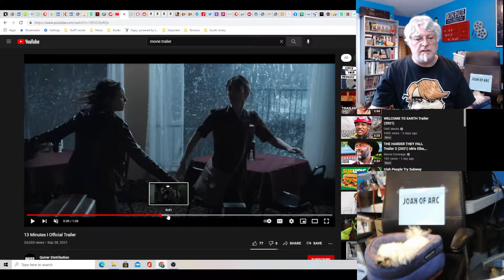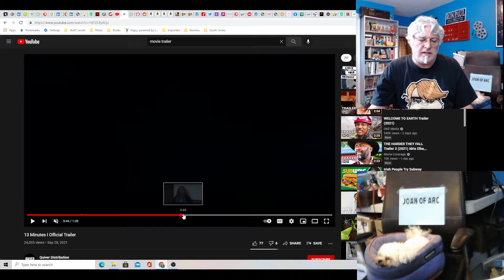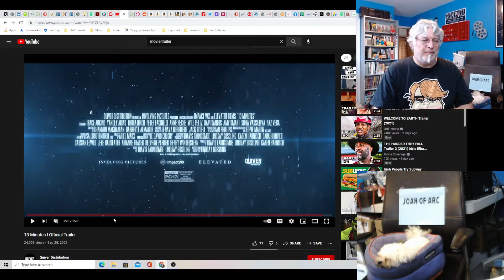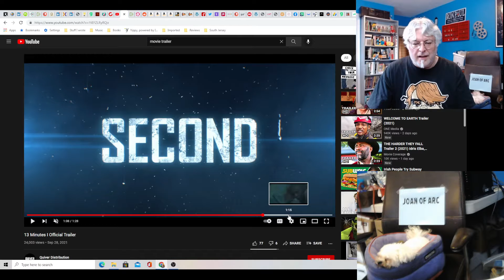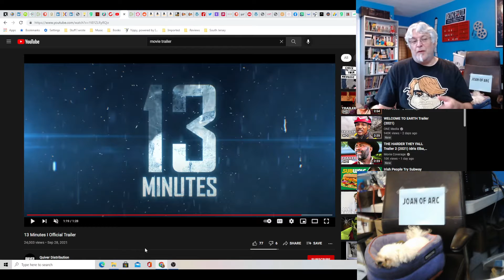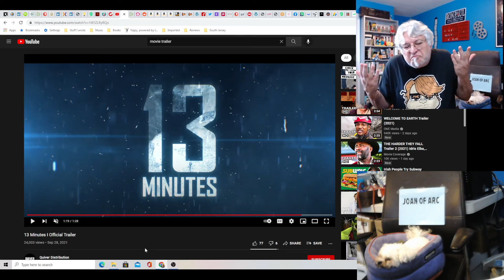A Screenwriter's Rant: 13 Minutes Trailer Reaction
It's a disaster movie about tornados, probably with better special effects. Looks okay.